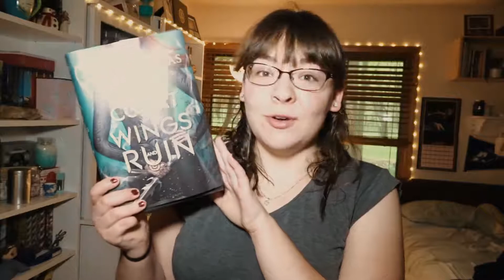May Book Club Announcement | 2017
Thank you so much for participating in the poll for which book we should read for this month. It was a close call but the winning book was A Court of Wings and Ruin by Sarah J. Maas

This book comes out tomorrow and I am so excited to start reading it. I had a lot of mixed feelings with the first book but I was blown away with how much the second book has improved and it was definitely one of my favourites of 2016. This was one of my most anticipated books of the year and I think it is for many of you.

The book is the final novel in the A Court of Thorns and Roses trilogy which takes place in Maas' fae world.

If you have not read the series yet, you can read A Court of Thorns and Roses and still contribute to the conversation.

The discussion video will be posted sometime during the week of the 12th of June. I will have two separate videos for this book - the first being my review of the book and the other will be our discussion of it.

I am excited for this book because I feel like it will spark a lot of conversation in our book club. That being said, please be kind and respectful about spoilers :)

I look forward to reading this book with you guys!

-Lexie